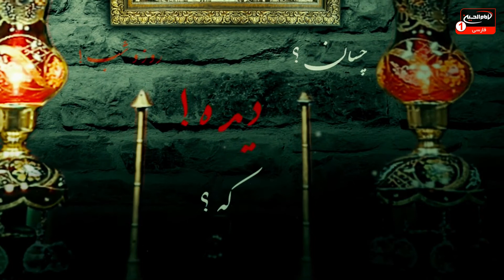تکیه بین الحرمین(841): بررسی مقاتل امام حسین علیه السلام، ملا علی غفوری کربلایی، کربلا، 1443 ق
موضوع: بررسی مقاتل امام حسین علیه السلام
مجری: ملاعلی غفوری کربلایی
زمان توليد: 1443  هجری قمری
کد برنامه: 0.26318
موضوع های فرعی:

- شب جمعه و شب زیارت حضرت سیدالشهداء علیه السلام
- فضیلت و اهمیت زیارت حضرت سیدالشهداء علیه السلام
- زیارت حضرت سیدالشهداء علیه السلام، عبادت جمع است
- محبت حضرت سیدالشهداء علیه السلام، حقیقتی است که جایی برای غیر نمی گذارد
- بررسی روایات از کتاب نفس المهموم شیخ عباس قمی
- بررسی مقاتل حضرت سیدالشهداء علیه السلام
- بررسی کسانی که از واقعه کربلا جان سالم بدر بردند، به سعادت و رستگاری ابدی نرسیده اند
- مدح اهل بیت علیهم السلام با مداحی مرحوم حاج سلیم مؤذن زاده

کلید واژه ها:
نفس المهموم
شیخ عباس قمی
مقاتل حضرت سیدالشهداء علیه السلام
اصحاب
عاشورا
شب جمعه
زیارت حضرت سیدالشهداء
فضیلت
عبادت
محبت
مرحوم حاج سلیم مؤذن زاده
ملاعلی غفوری کربلایی

1 - از طريق شركت هاى انتقال پول و صرافى ها از سراسر دنيا به كربلاى معلي  به نام "رياض عباس محمود" و اطلاع رسانى مبلغ و نام صرافى به شبكه از طريق تماس با شماره:
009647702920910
2 - ارسال پيام كوتاه "لبيك يا حسين" از طريق واتساپ يا پیامک به شماره
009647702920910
4- واریز از طريق اپلیکیشن های مجموعه رسانه ای امام حسین علیه السلام

5-  واریز به شماره حساب شبكه امام حسين علیه السلام درامريكا
‏Address:
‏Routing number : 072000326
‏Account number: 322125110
‏Swift code: CHASUS33

6 - واريز از سراسر دنيا به شماره حساب شبكه در انگلستان
‏charity account:
‏BARCLAYS BANK

‏Sort code:
20 92 63

‏Account number:
83682897